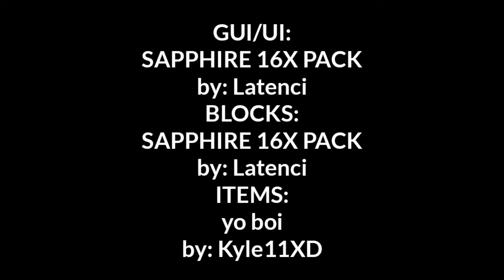Minecraft PE Texture Pack Release - XDays [16x] (PvP , PvE , Survival ) (FPS BOOST)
What's up guys it's Kyle11XD here back at another video! If you guys want to show some support and love subscribe and like the video because it will help the channel!Today i made a new texture pack for you guys! it is good for survival mode or smps.I realy dont recomend it for pvp.So leave  suggestions in the comments for revamp! (second version  of the pack).sub to me and ill not sub to you 😝 except if you have great content like 7 year old minecraft youtubers 😜

🍑✌~Thanks to jake the llama for the intro!
Channel Link: He deleted it ;(
Video Link: Nope :/

😏👉🎶Backround Song:
  Henderson - Pavements
Darude Sandstorm